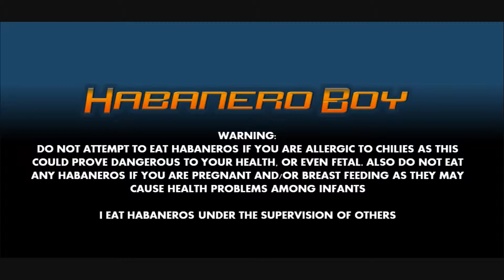FOUR HABANEROS VESUS ARMANDO!!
Yup! From One To Four, Dare I Do Five??

Video Credits:
Directed By Ms. Spicy
Produced By Armando Romero & Teresita Romero
Edited By Armando Romero